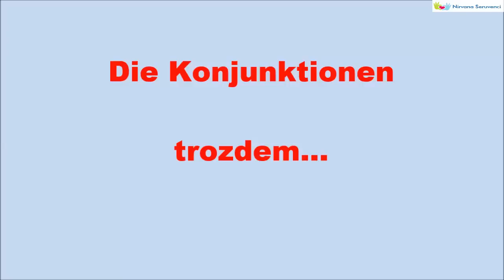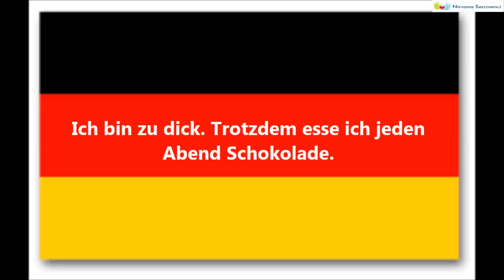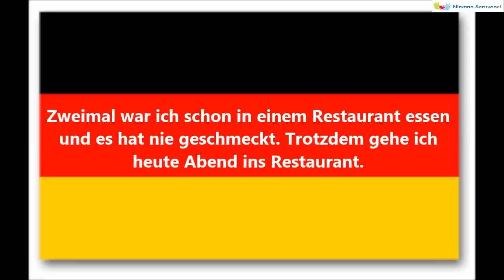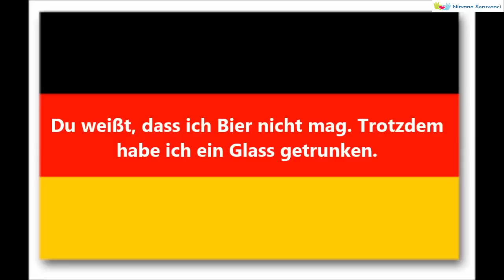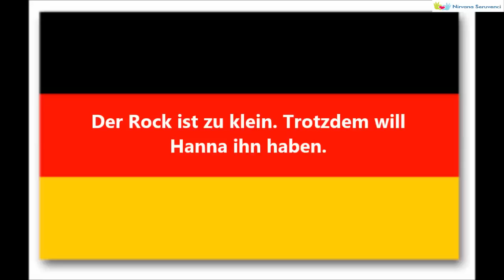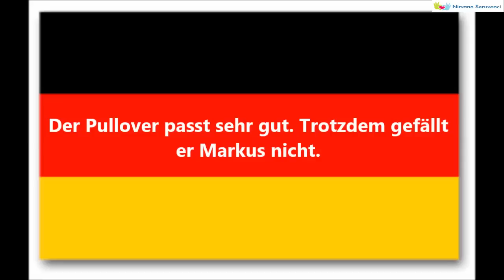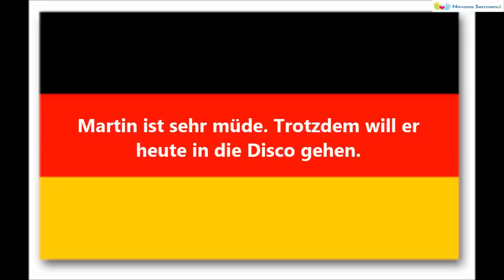Deutsch Lernen | Konjunktionen | trotzdem ...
... Ausdrucken. › Grammatik › Satzbau › Sätze mit Konjunktionen ... Konjunktionaladverbien sind zum Beispiel: dann, schließlich, trotzdem, zuvor. Im Teilsatz, der ...
Die konzessive Satzverbindung markiert eine Handlung-unerwartete Folge-Beziehung. Verbindungswörter im Deutschen: obwohl, trotzdem, aber, trotz, ...
trotzdem sätze,
trotzdem sätze übungen,
trotzdem...